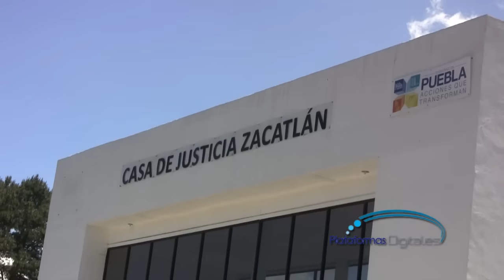HOMBRE ASESINA A SU MADRE EN CHIGNAHUAPAN